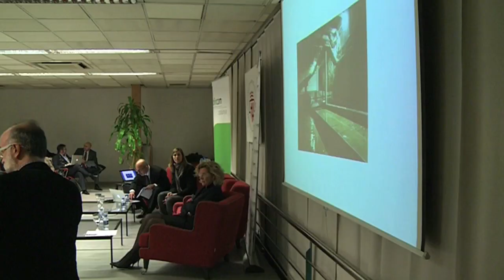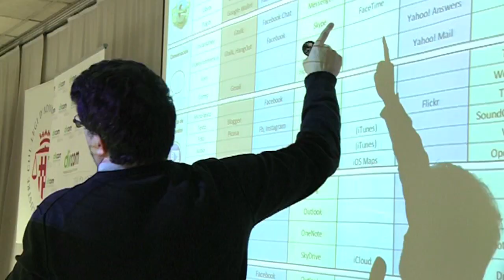Jornada Dircom Catalunya: 'Crisis, Redes y Medios Sociales'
Videonoticia de la "Jornada sobre crisis, redes y medios sociales" organizada por Dircom Catalunya con Joan Francesc Cánovas, que ha tenido su punto de partida en el análisis de diversos ejemplos de comunicación de crisis antes de y en la era digital.